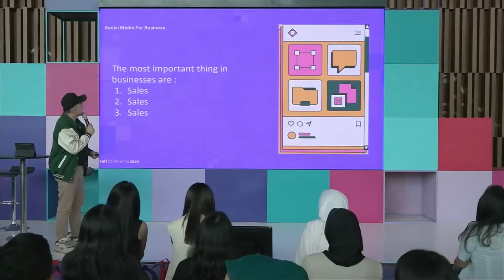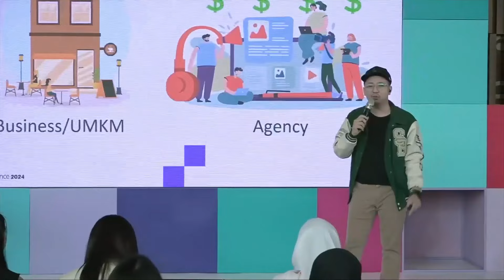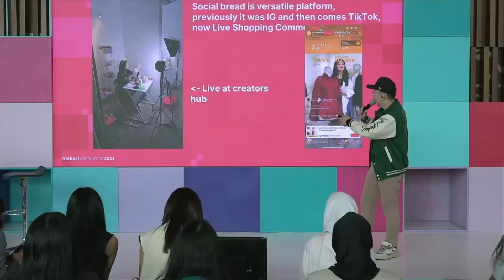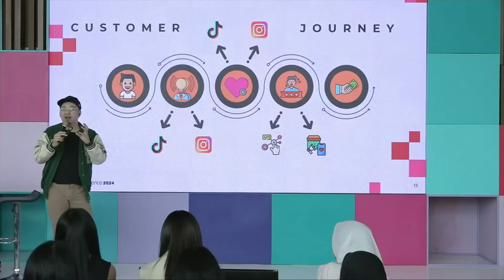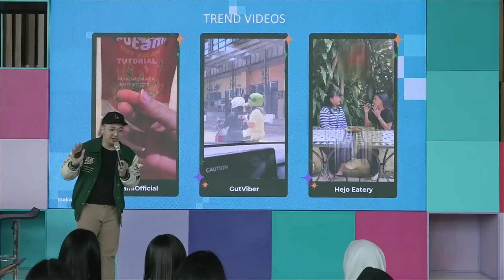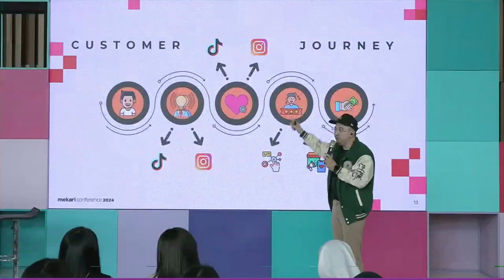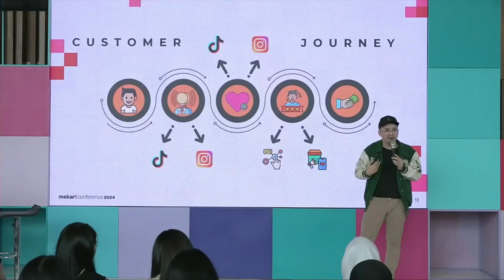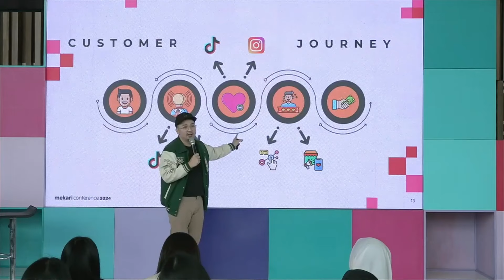The Influence of Social Media for Businesses Sales | Edho Zell, Social Bread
Mekari Conference 2024, Interaction Spire
"Crafting Compelling Content for Powerful Branding"

Speakers:
Edho Zell, CEO Social Bread

Explore Mekari’s Solution here!